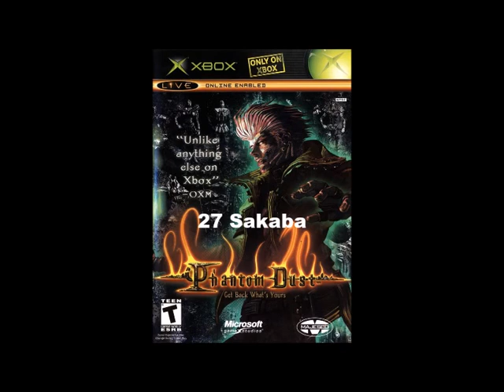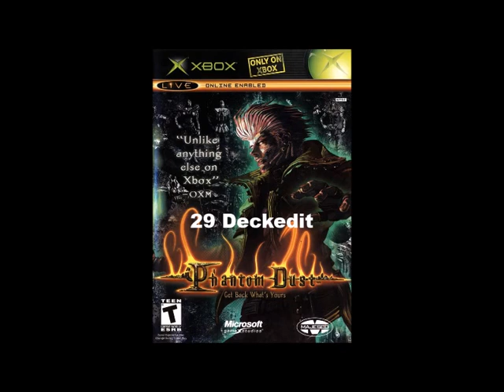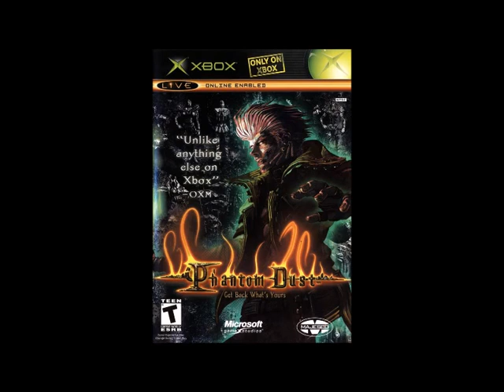Phantom Dust Music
This is a collection of the music files copied directly from the XBox game disk. Also included are the names of the song files as they appear on the disk -- these aren't the names of the actual songs. Many of these songs are included on the official Phantom Dust OST, while some of them are variations, and some of them didn't make it to the OST at all.

I do not own Phantom Dust, Majesco, or Microsoft. No infringement of copyright is intended.

Tracklist:
0:00:00 01 Shoppingmall
0:02:43 02 Shoppingmall1
0:07:55 03 Shoppingmall2
0:13:13 04 Highway
0:15:31 05 Highway1
0:18:00 06 Highway2
0:20:18 07 Panorama
0:23:22 08 Panorama1
0:26:28 09 Panorama2
0:29:38 10 Yojoplant
0:33:25 11 Yojoplant1
0:37:12 12 Yojoplant2
0:40:51 13 Juryokuhanten
0:45:05 14 Juryokuhanten1
0:49:22 15 Juryokuhanten2
0:53:32 16 Kiokunomachi
0:57:21 17 Kiokunomachi1
1:00:45 18 Kiokunomachi2
1:04:09 19 Iseki
1:07:09 20 Iseki1
1:10:52 21 Iseki2
1:13:56 22 Boss1
1:17:35 23 Boss2
1:20:44 24 Lastboss
1:23:48 25 Lastboss2
1:26:59 26 Terminal
1:35:12 27 Sakaba
1:40:05 28 Iinkai
1:45:17 29 Deckedit
1:48:10 30 Kiokunohako
1:51:17 31 Title
1:52:27 33 Option
1:55:19 34 Taisenselect
1:57:37 35 Liveselect
1:59:38 37 Battlewin
1:59:45 38 Battlelose
1:59:54 41 Syokirikae
2:00:00 60 Shop
2:02:12 61 Ending